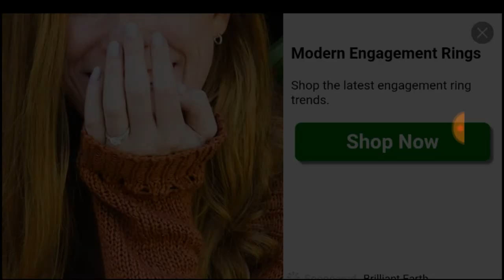Sonic the hedgehog Episode 1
Join me as I race my way to defeat the evil Dr.Eggman😎